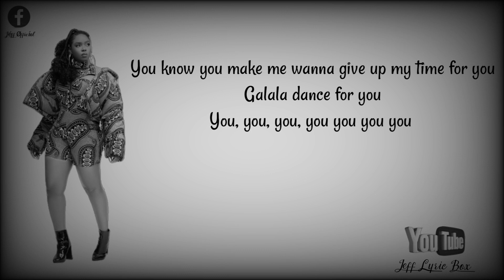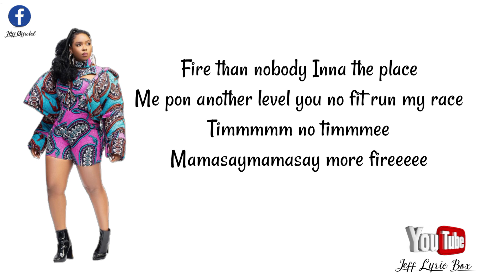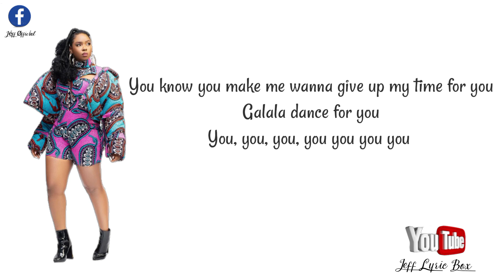Yemi Alade_Baddie_(Lyric Video)